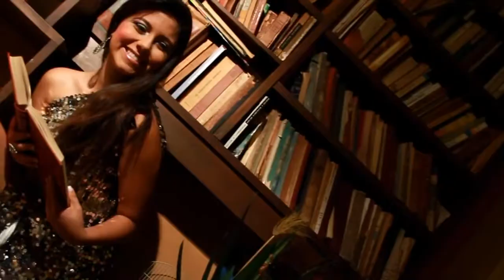CLIP RESUMEN 15 SONIA